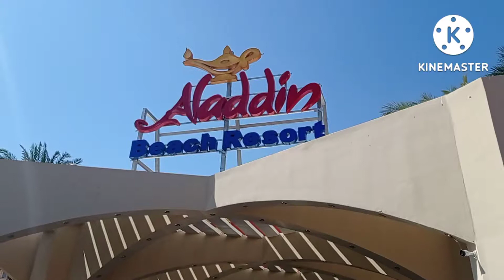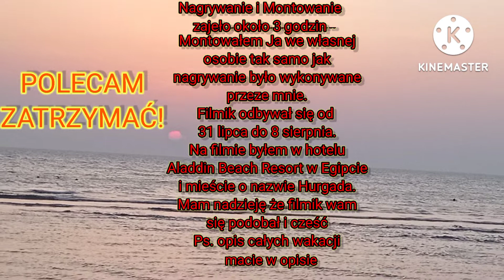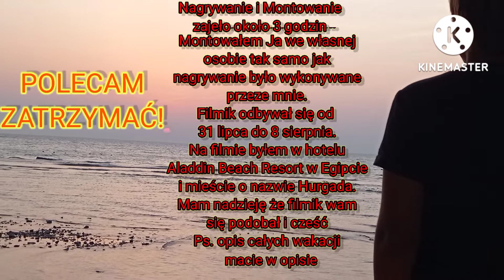Wakacje Egipt Hurghada 2022 oficjalne video